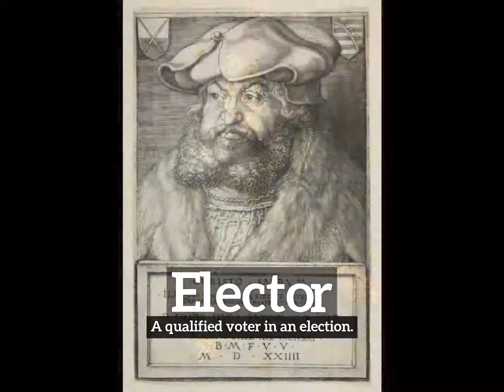How Does Elector Look? | What is Elector? | How to Say Elector in English?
Learn how to pronounce elector with Imago Spectrum.

What is elector?
How does elector look?
How to say elector in English?
What does elector represent?
What is the defintion of elector?

Imago Spectrum allows you to easily memorize common English words and phrases by joining visual and auditory learning environments into a short video. Focus on the images and repeat elector several times for best retention results.

In this video we are speaking the word, elector. Do take note of how elector is spelled.
The definition of elector is listed below the word in the video.
Elector:  A qualified voter in an election.